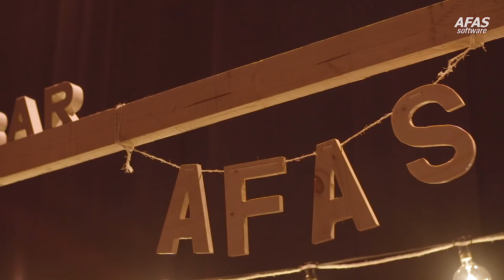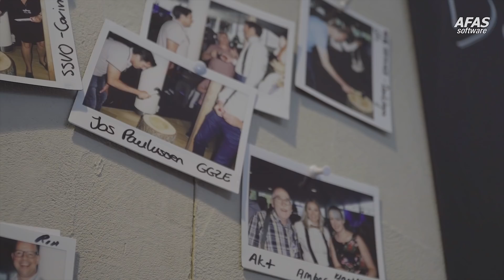Aftermovie AFAS Open 2018